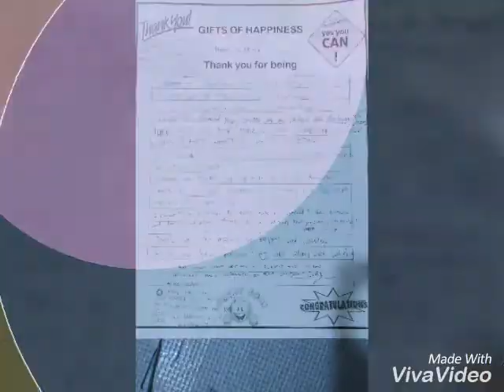JOLLIBEE FRAMILY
This video was made to become part of our success at JOLLIBEE TRAINING.  Every trials and difficulties during our training was success.